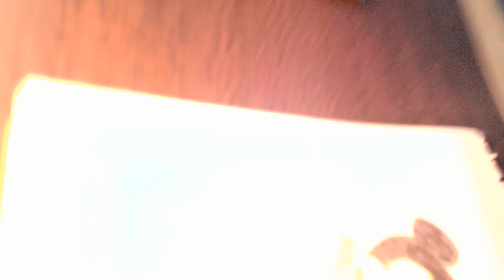How To Draw Mickey mouse drawing with colour and step by step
How to draw Mickey mouse drawing with colour step by step

My Drawing

Colourful

in this video i show you Mickey mouse Drawing on A5 size paper with pencil colour painting

paper - A5 size paper

pencil - led pancil 0.7

Color- Doms pencil colour

Cover Tropic:-

Mickey mouse

Doraemon

Doreamon

Doraemon Drawing

Doremon new movies hindi

Mickey mouse song